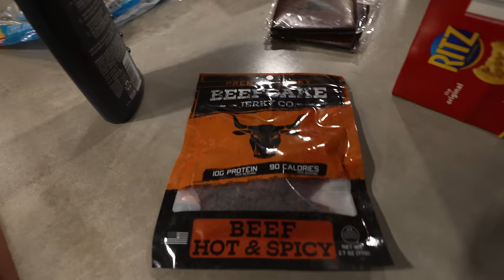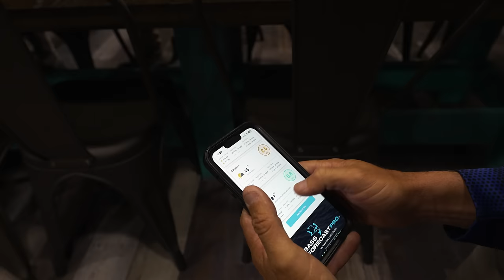Unlocking the LAKE FORK Puzzle - Bassmaster Elite Lake Fork (Practice) - UFB S4 E09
With changing weather and a full moon the fish are definitely going to be moving! We have 3 days to put the puzzle together that is Lake Fork!

Unfinished Family Business Season 4 Episode 09

—— FISHING GEAR ——

-- CAMERA EQUIPMENT --